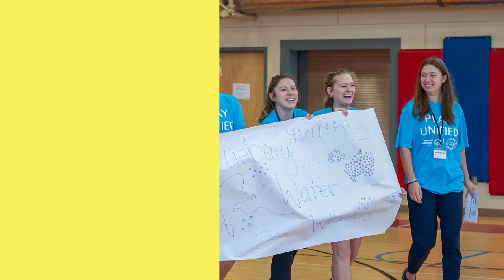Camp Shriver 2023 Recap Video